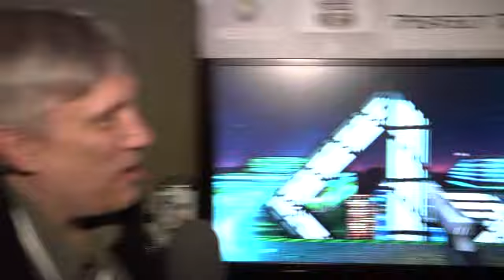Giant Bomb at X10: Perfect Dark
"Ken Lobb shines a light on this XBLA remake of Perfect Dark" - Ryan